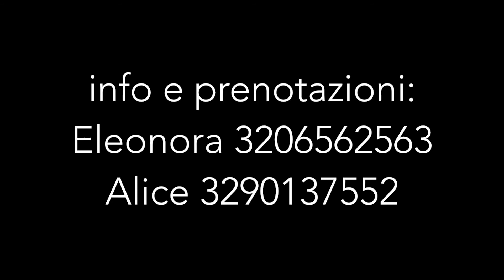NEW VIBE STUDIO - FLAMINIA GENOESE (Day 7)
7* appuntamento con FLAMINIA GENOESE!

📆 Il calendario completo delle lezioni da ottobre 2017 a maggio 2018 potete chiederlo scrivendo un mess/WhatsApp privato ai numeri 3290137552 (Alice) e 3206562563 (Eleonora)

⛔️ È severamente vietato non aderire a questo programma di formazione così completo che tutti voi aspettavate!

♥️ intensiveprogram è aperto a tutti - esterni soprattutto